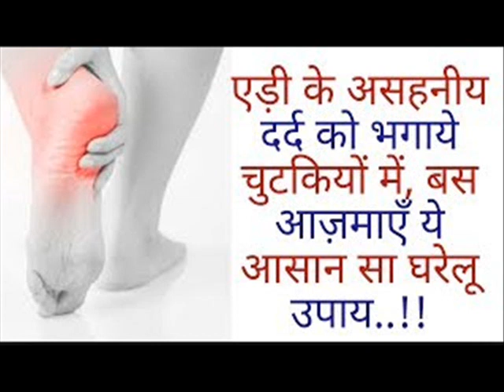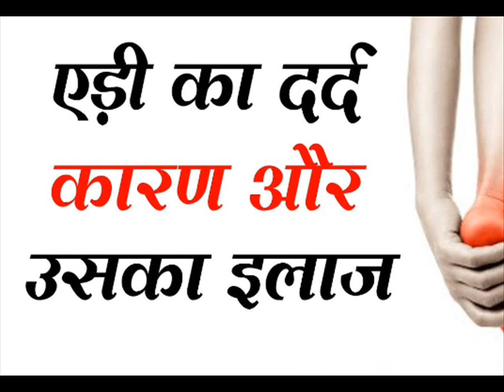Home Remedies For Heel Pain